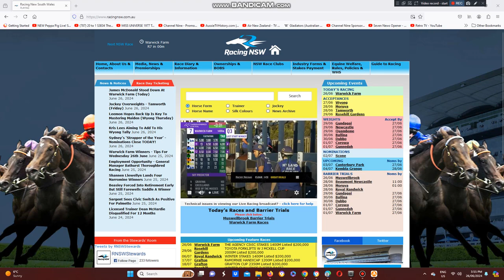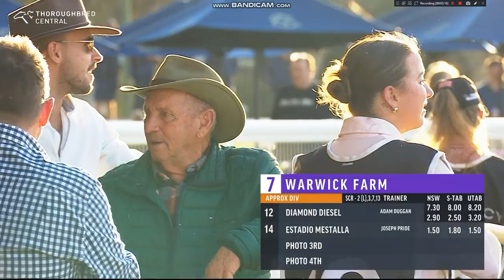2024 Civic Stakes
The Adam Duggan Trained Diamond Diesel Wins The Listed Civic Stakes At Warwick Farm Racecourse This Afternoon.